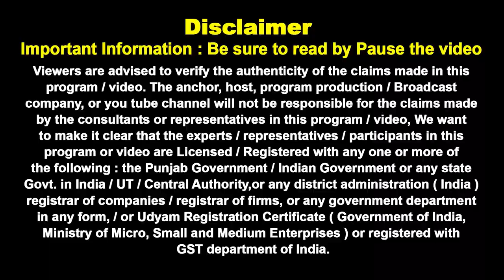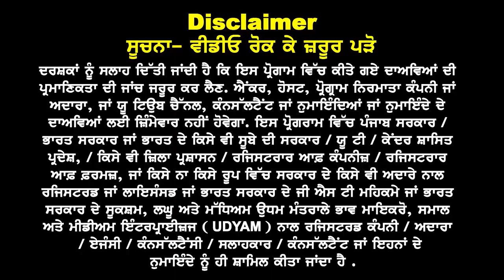UK Jan 24 Rule Change ਖੁਸ਼ਖਬਰੀ I Spouse ਨਾਲ ਬੰਦ ਪਰ 8 ਮਹੀਨੇ ਬਾਦ Allowed I Without IELTS Apply Jan Mach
UK Jan 24 Rule Change ਖੁਸ਼ਖਬਰੀ Spouse ਬੰਦ ਪਰ 8
ਮਹੀਨੇ ਬਾਦ Allowed Fund ਵਧੇ ਪਰ Without IELTS Apply Jan Mach